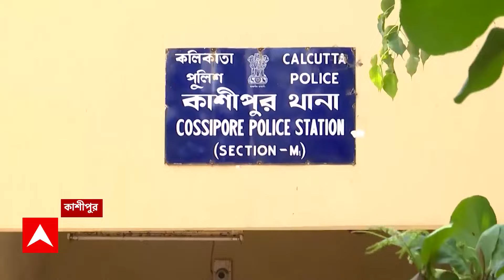Kashipur News: অভিজিৎ মণ্ডল ওরফে রানাকে খড়গপুর থেকে গ্রেফতার করল পুলিশ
ABP Ananda LIVE: ভিনরাজ্যে পালানোর ছক কষেছিল কাশীপুরে তোলাবাজিতে অভিযুক্ত তৃণমূল কর্মী। অভিজিৎ মণ্ডল ওরফে রানাকে খড়গপুর থেকে গ্রেফতার করল পুলিশ। প্রোমোটারকে মারধরের অভিযোগে গ্রেফতার আরও ৩। খবর সম্প্রচারের পরই ২ জনকে গ্রেফতার করে পুলিশ। কাশীপুরে তোলা চেয়ে প্রোমোটারের উপর হামলায় ধৃতের সংখ্যা বেড়ে ৬। ধৃতদের ১৮ জুলাই পর্যন্ত পুলিশ হেফাজত। ধৃতদের বিরুদ্ধে মারধর, হামলা, তোলাবাজি সহ একাধিক ধারায় মামলা পুলিশের।